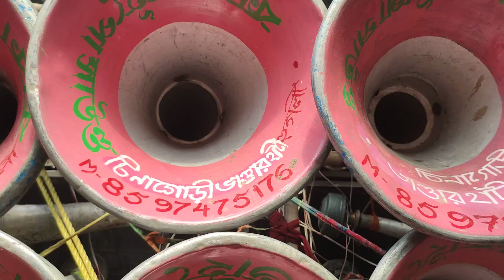30vs16কম্পিটিশন👉সুরবানী মাইক😎স্টার সাউন্ড😎কাকা ভাইপো সাউন্ড ভান্ডারহাটি//surbani Mike vs Star sound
30vs16কম্পিটিশন👉সুরবানী মাইক😎স্টার সাউন্ড😎কাকা ভাইপো সাউন্ড ভান্ডারহাটি//surbani Mike vs Star sound

1..সুরবানী মাইক//surbani Mike
2..স্টার সাউন্ড//star sound
3..কাকা ভাইপো সাউন্ড//kaka vaipo super

📵About:- Chiranjit dj manna  video is Entertainin s cover musical channel, here you can watch a new musical video  every da